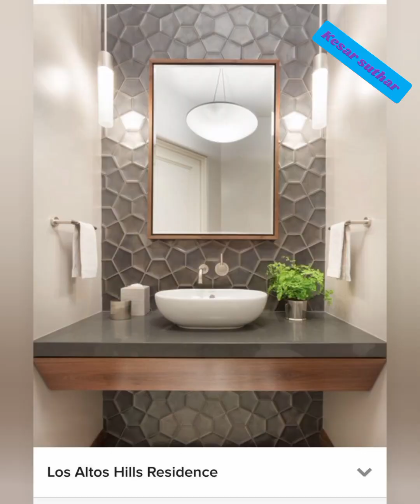Washbasin Cabinet 99+Design Bathroom Storages ideas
Wooden Washbasin Cabinet Design for Bathroom Design ideas 2023